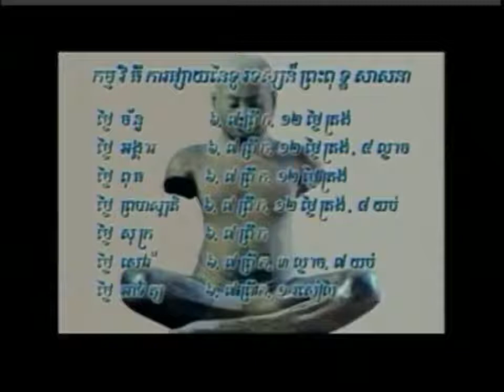Meditation Course in Khmer Day 7